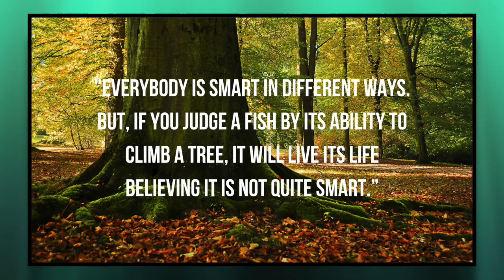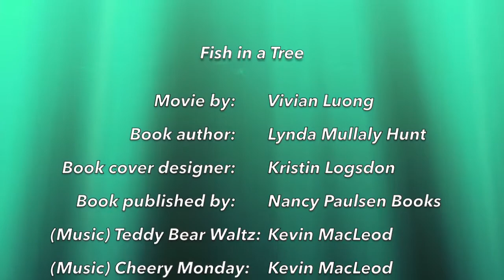Fish in a Tree For Huskie's Choose